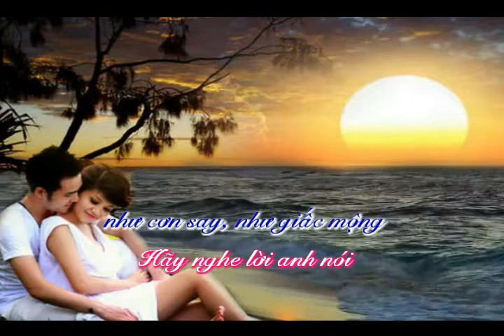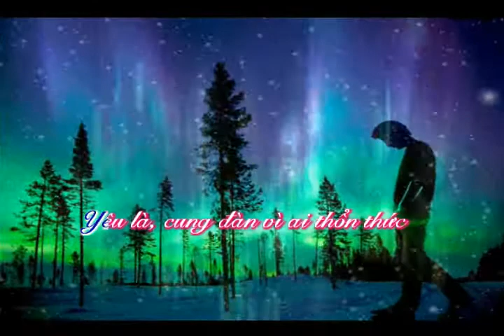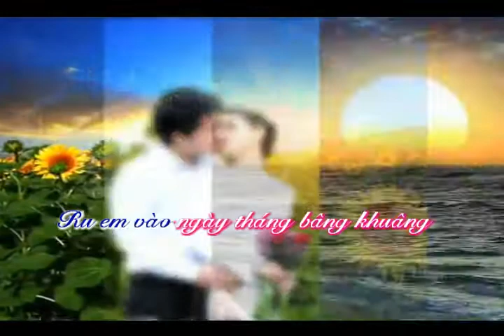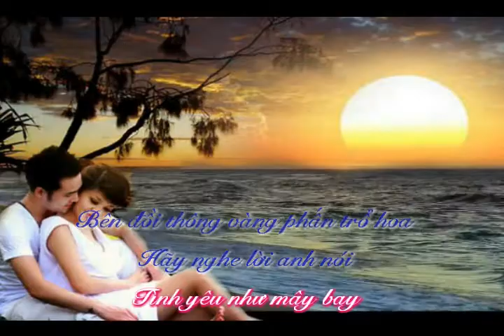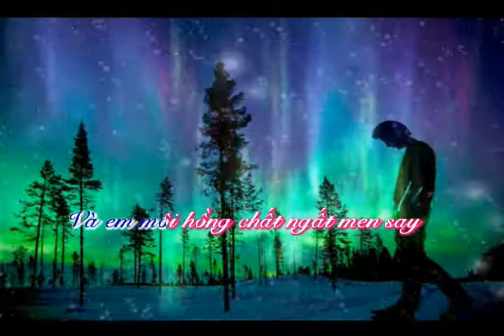Cho Đời Nhau Tương Tư -Nhạc: Nguyễn Tuấn - Thơ: Vương Ngọc Long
Trình bày: Khắc Dũng
Hòa âm: Quốc Dũng
Karafun by: Dĩ Vãng Buồn